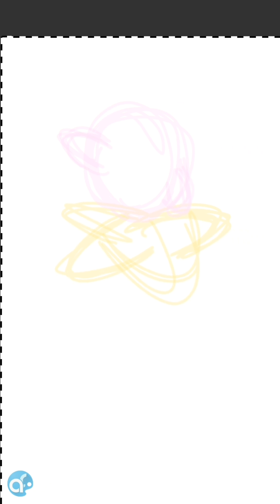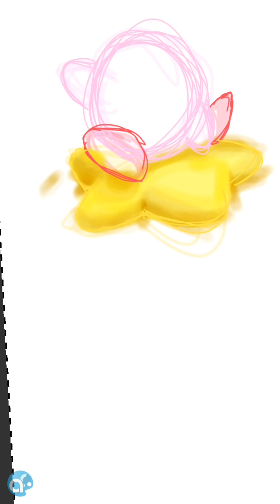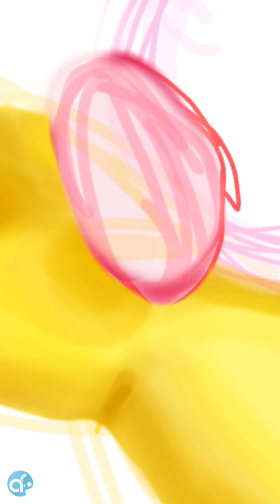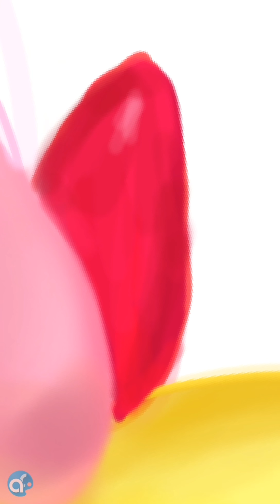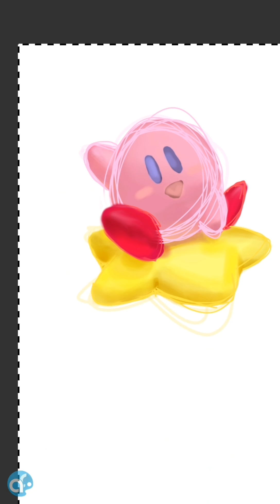Kirby speedart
Ya boi drawing some kirb

Jist trying digital art :p